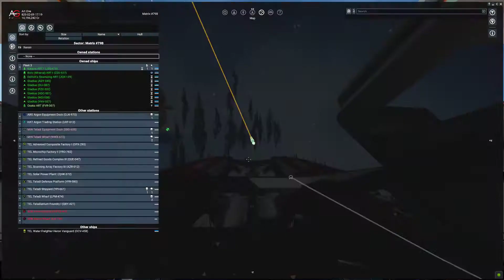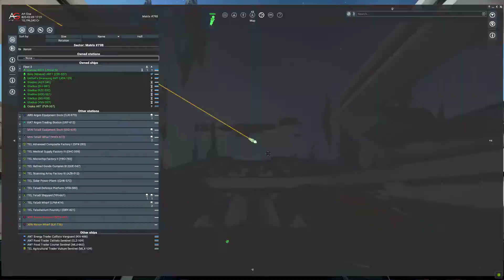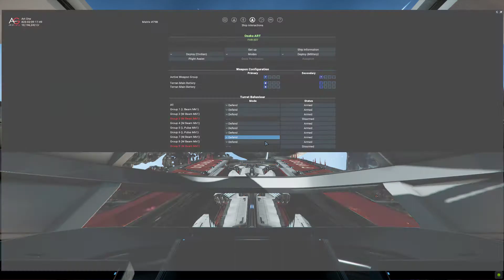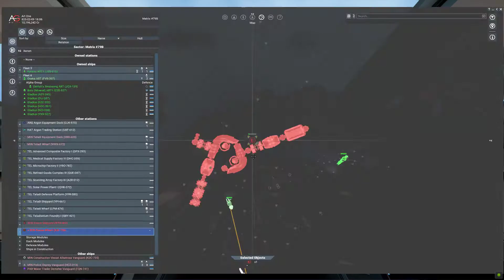X4 Foundations, The Deadly Xenon Warf is down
We are few but powerful.
Asgard was there and do nothing.
Thank you all for likes !